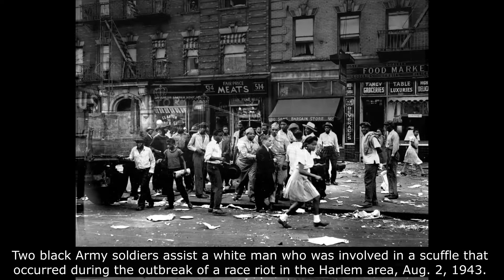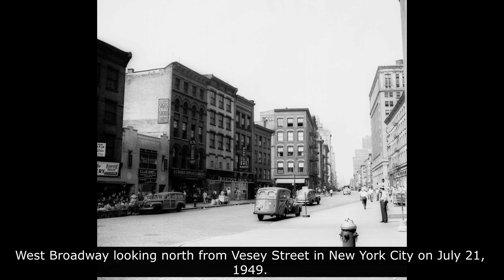Amazing old photos that capture the everyday life in New York City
These 15 rare historical photos let modern viewers see the past the way it really was. We hope you will enjoy this new video with rare and fascinating historical photos!

LINKS